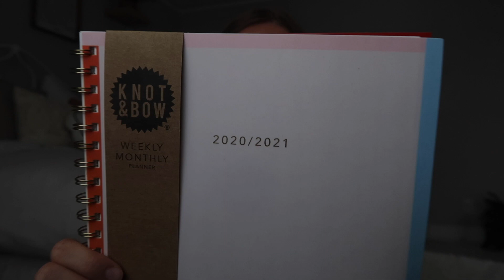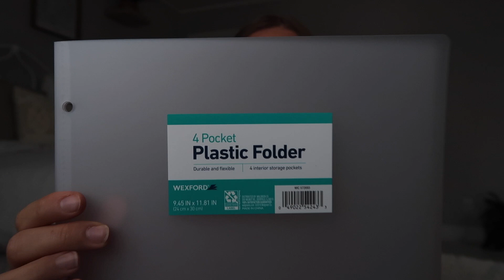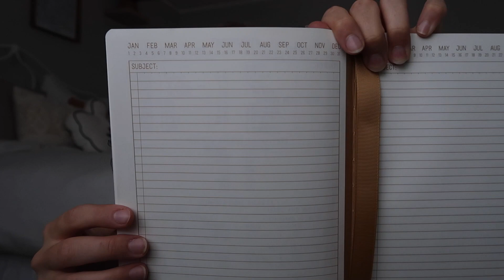back to school haul 2020!!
this back to school season is lookin a lilllll different for us all and so with that my normal list of things to get for school has CHANGED! crazy times ay?! but amidst all the chaos and uncertainty, we all can be learning and growing in different ways and I hope you all have in some way been able to do just that! best of luck on your year and allllll my love!! xoxo

AMAZON STOREFRONT  (all my faves!!) -

DON'T MISS A POST -